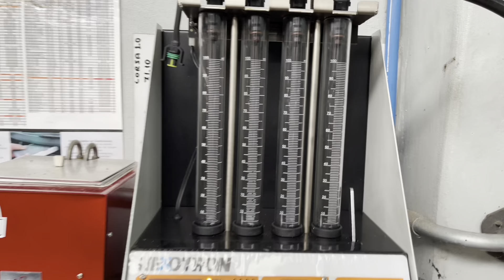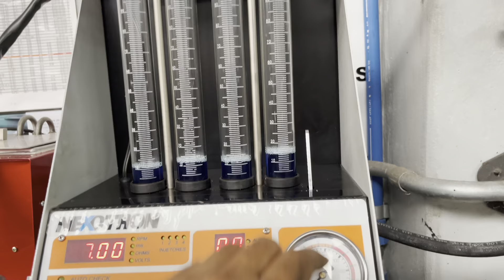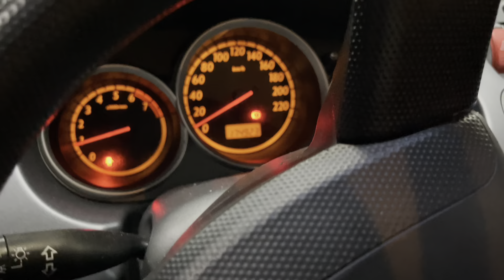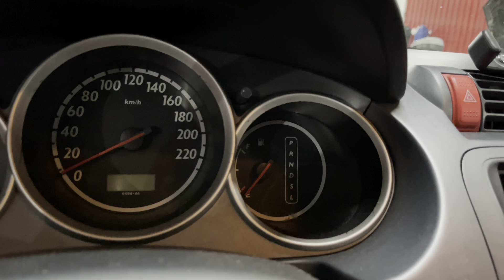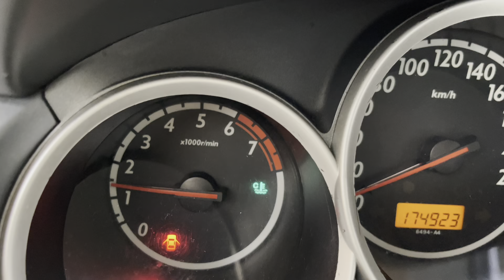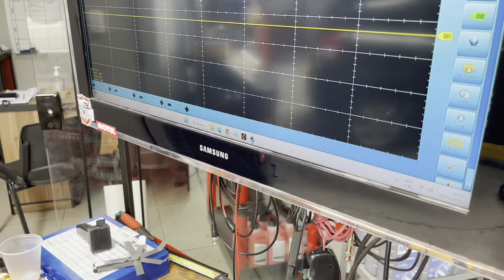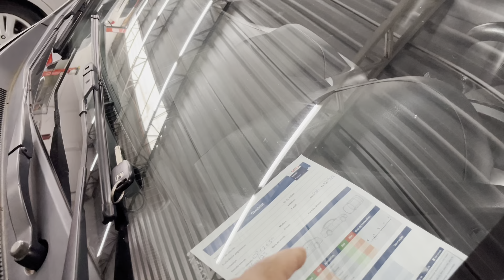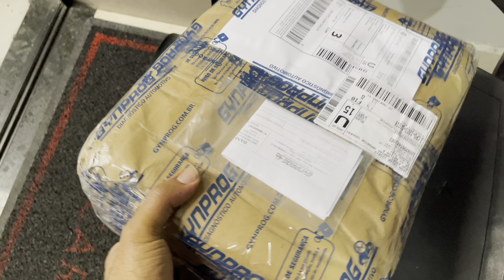Honda Fit | fazendo 8km/L , revisão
JM Car Service

Campinas SP
Jd Yeda
Rua Padre Damião Ormaeche Lequerica
N 23
F: 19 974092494 ou 30432774
Trabalhamos com agendamento antecipado para serviço preventivo
Um padrão diferenciado dentro das especificações da montadora de cada veículo 🚗 🚗 🚗